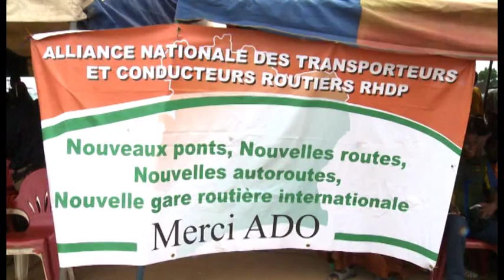Politique / Touba : Les populations expriment leur reconnaissance à Ouattara